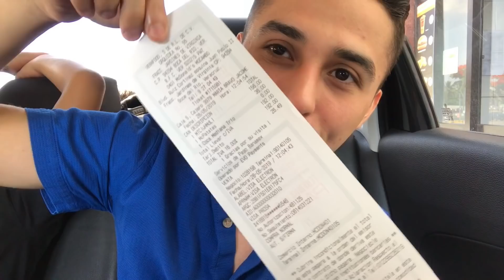EL AUTO DE EN FRENTE DECIDE LO QUE COMEMOS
en el video de hoy vamos a estar haciendo el famoso reto el auto de en frente decide lo que comemos 💕FACEBOOK